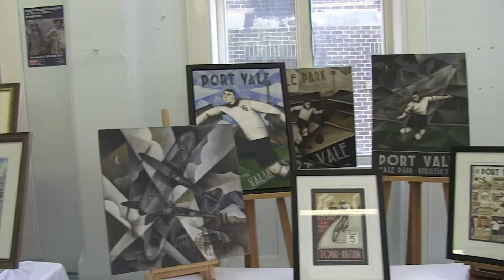The Wedgwood Institute, Burslem walkthrough as seen by Prince Charles